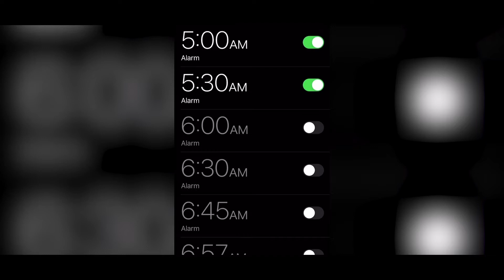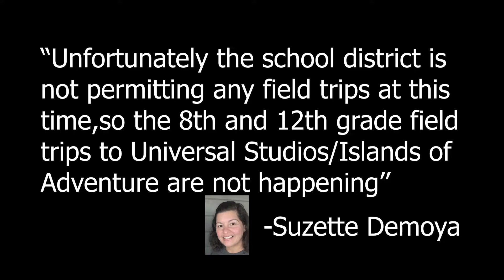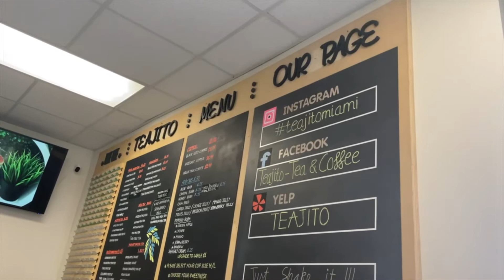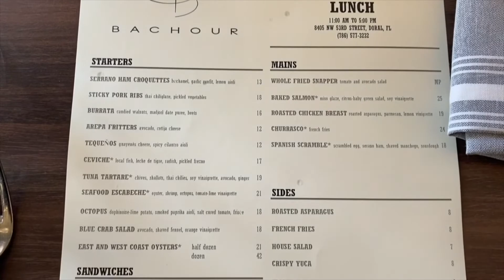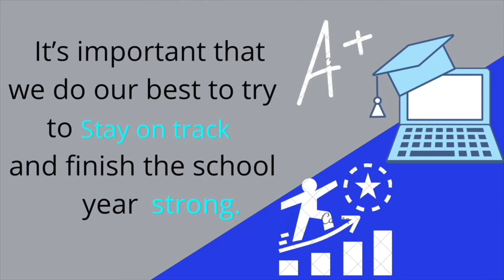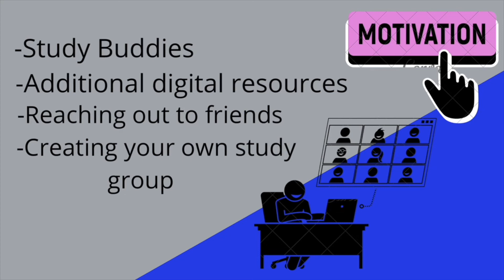MAS News MS Edition: Wednesday, April 14th, 2021